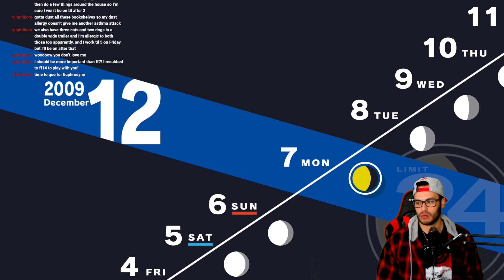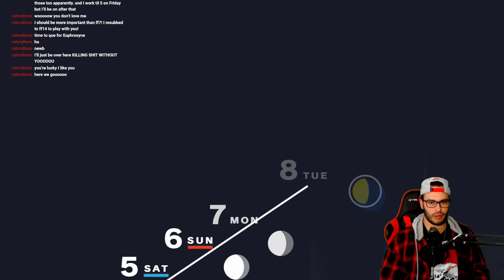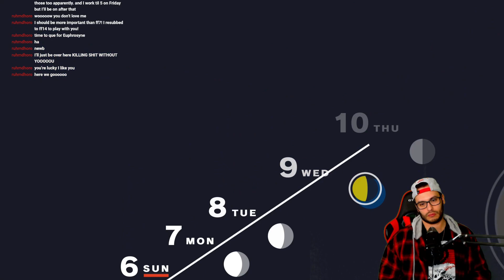Persona 3 Reload PS5 Blind Playthrough (Hard): Part 113 - Social Link Grinding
We're closing in on a few completed arcana!